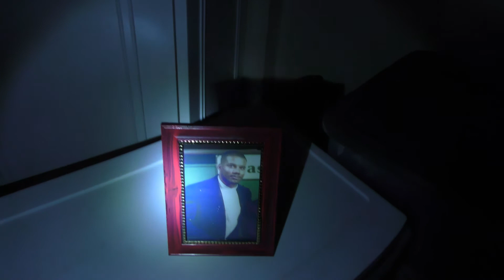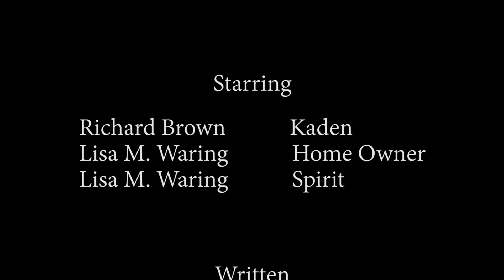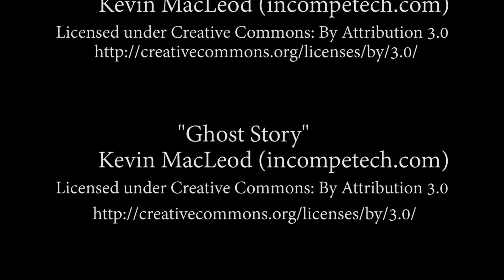The Estate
A thief gets more than he bargained for when he tries to rob what he believes to be an empty house.